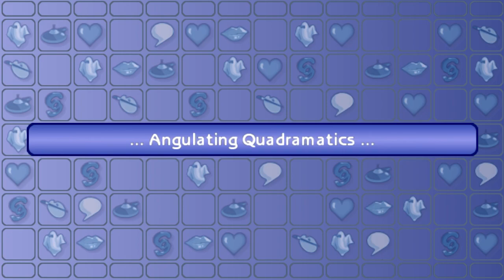The Sims 2 на PSP #13 - Отделение 47